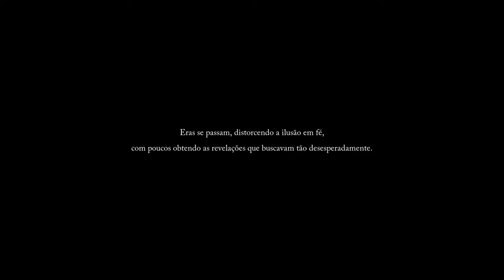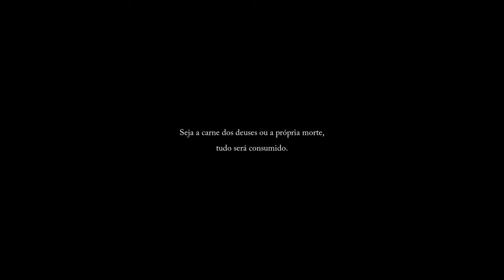LORD OF THE FALLEN - HAJA SACO PARA JOGAR.... | 4K 60 fps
🎮 Bem-vindo ao meu canal! Hoje, mergulharemos nas profundezas sombrias de "Lords of the Fallen", um RPG de ação que nos leva a um mundo repleto de mistérios, inimigos terríveis e uma jornada épica de redenção.

🗡️ Neste emocionante jogo, você assume o papel de Harkyn, um renegado que se tornou a última esperança da humanidade em uma batalha desesperada contra forças demoníacas imparáveis. Com gráficos deslumbrantes e um sistema de combate desafiador, você precisará dominar suas habilidades, aprimorar sua armadura e enfrentar inimigos colossais para desvendar segredos épicos que moldam o destino do mundo.

💥 Prepare-se para enfrentar uma miríade de inimigos, cada um com habilidades únicas, e mergulhe em batalhas intensas, onde a estratégia e o timing são essenciais. Encontre armas e equipamentos poderosos, personalize seu personagem e decida o caminho que levará a humanidade à vitória ou à perdição.

🔍 Além disso, exploraremos as profundezas de um mundo misterioso, repleto de ruínas antigas e segredos ocultos. Desvende a história por trás do mundo de "Lords of the Fallen" enquanto enfrenta desafios épicos e luta para reivindicar o seu lugar como o Senhor dos Caídos.

🎥 Não perca esta jornada épica! Junte-se a mim enquanto exploramos este universo fantástico, enfrentamos inimigos imponentes e desvendamos a história cativante de "Lords of the Fallen". Se você é fã de RPGs de ação, este é um título que você não pode perder!

Vamos nos aventurar juntos em "Lords of the Fallen"!

Divirta-se jogando e criando conteúdo!
00:00 - Introdução
05:00 - Kung-Lao é você?
06:12 - Start GamePlay - Primeira interação
26:20 - Uma luz na cara
27:58 - Primeira Treta
30:01 - Mas já Morri?
30:56 - Daqui pra frente é só Raiva